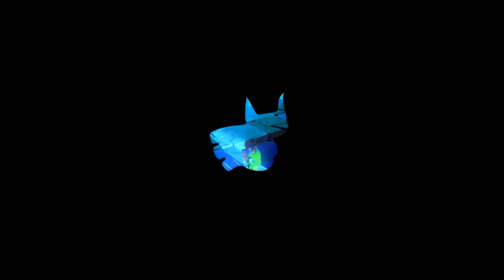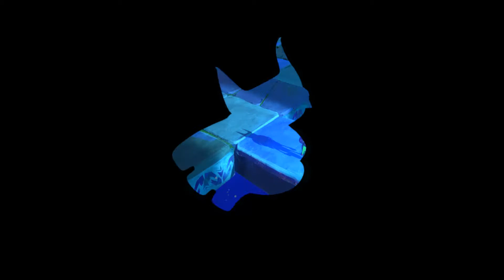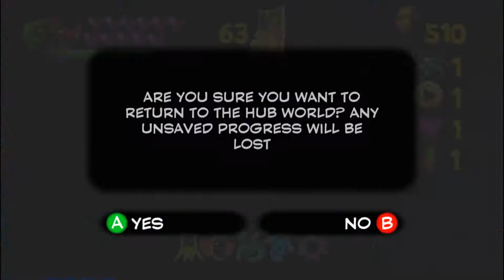Let's Play Yooka Laylee part 59 Almost done with Clean-up